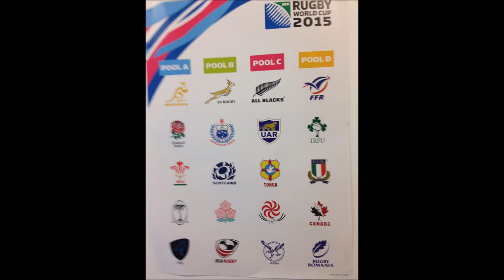Dan Lydiate on Wales 19 South Africa 23 Rugby World Cup 2015 quarter-final defeat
Wales forward Dan Lydiate gives his immediate reaction to a 23-19 loss to the Springboks at Twickenham causing the Welsh to exit the 2015 Rugby World Cup at the quarter-final stage.